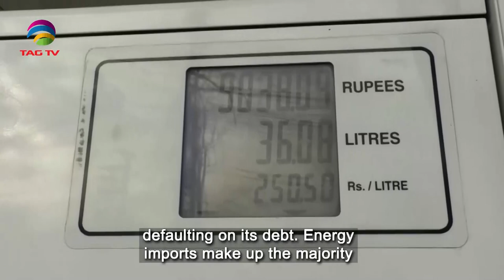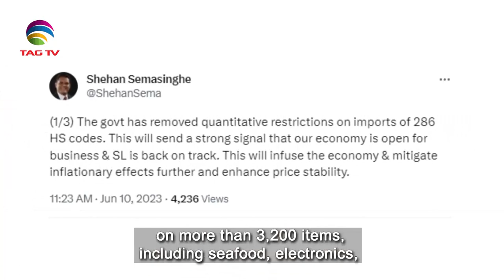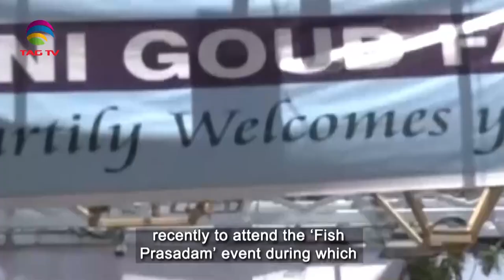South Asian Newsline, June 12, 2023